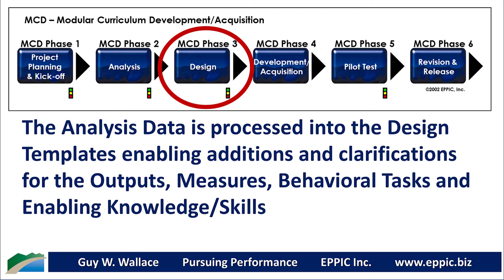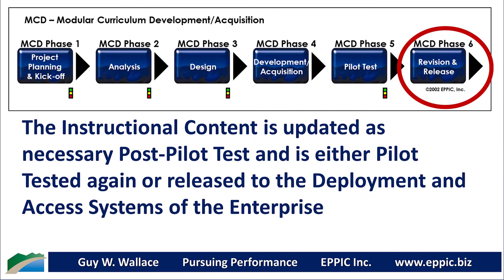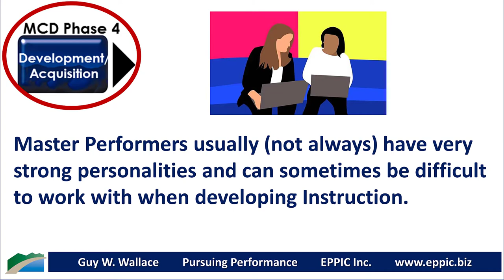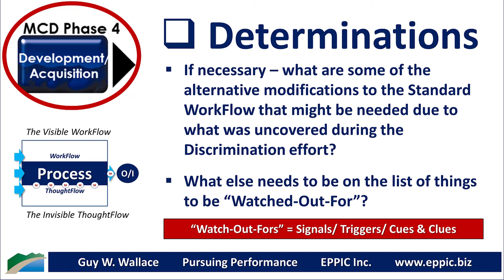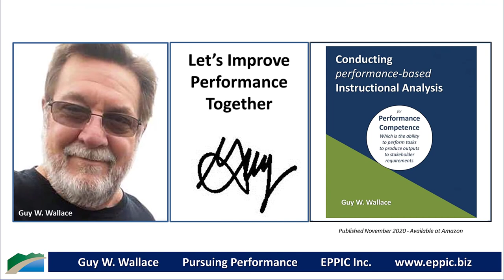Making the Tacit Explicit in Instructional Development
The Trickiest Part of Instructional Development is determining the covert Cognitive Tasks of the ThoughtFlow that parallels the overt Behavioral Tasks of the WorkFlow. These must be carefully elicited from the Master Performers’ non-Conscious Knowledge.

In my experience, across several hundred Facilitated Group Process Team Meetings for Project Planning & Management, Analysis, Design, Development, and Pilot Testing working with a Team is better, faster, and sometimes cheaper.

We must determine the Tacit Knowledge of the Master Performers … and make it Explicit Knowledge for the Novice Performers.